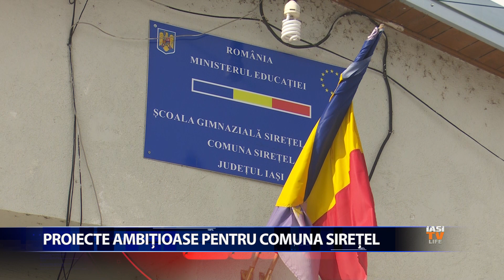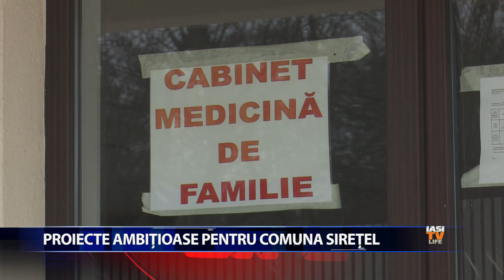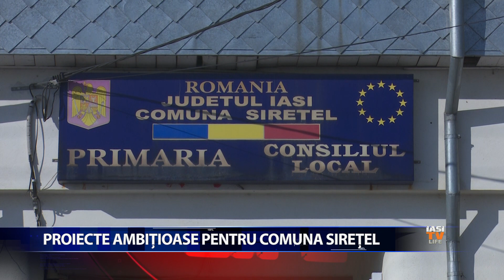Proiecte ambițioase în comuna Sirețel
Comuna Sirețel este în continuă dezvoltare. De la modernizarea drumurilor, asfaltarea ulițelor și până la propriul cabinet de stomatologie, conducerea Primăriei din localitate dorește să oferă localnicilor toate condițiile și facilitățile necesare. Pentru copii au fost construite și modernizate școlile, iar persoanele defavorizate vor găsi sprijin la centrul comunitar.